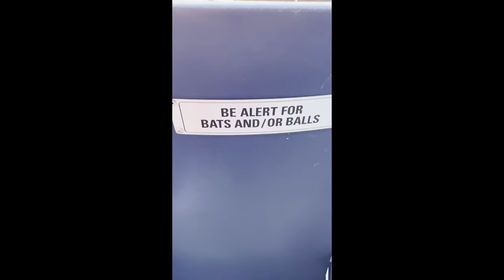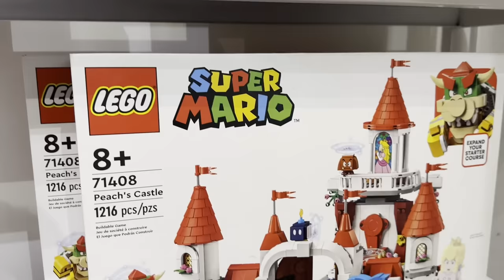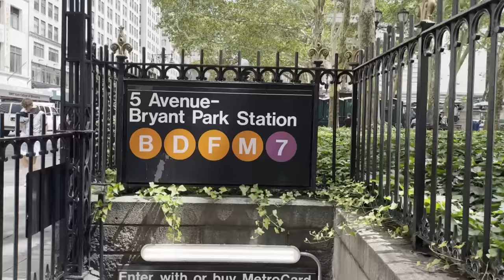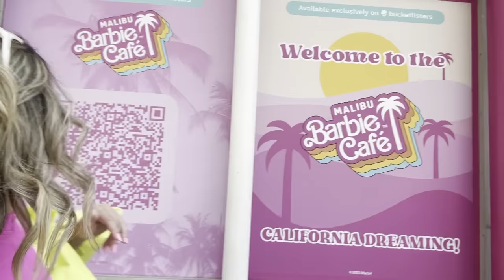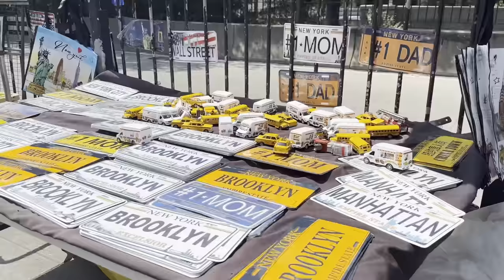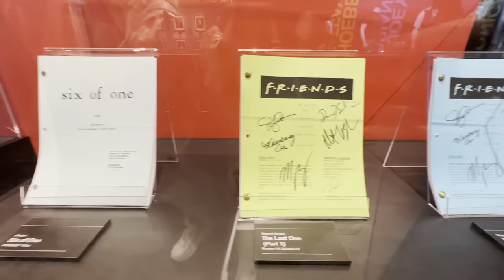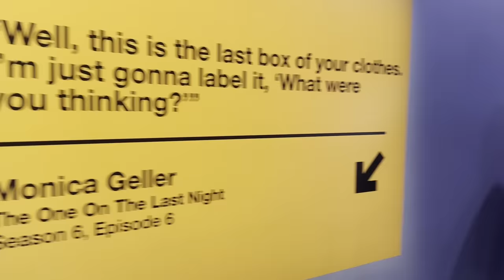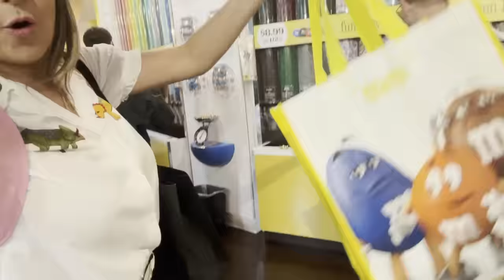Que hacer en NY en verano! | Mariana Ochoa